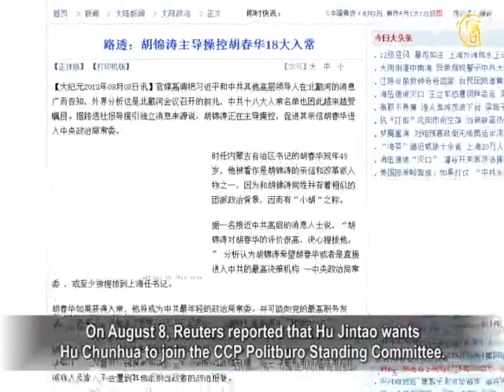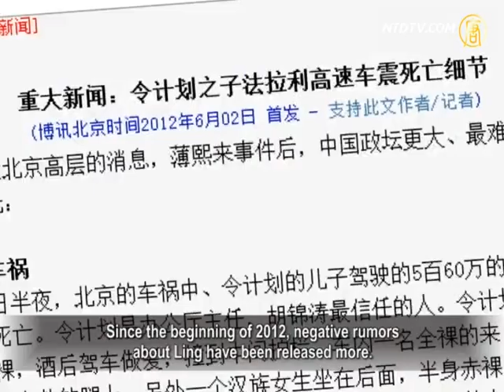Does Hu Jintao Support Hu Chunhua?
Reports state Hu Jintao is trying to let Hu Chunhua,

Chinese Communist Party (CCP) Secretary in Mongolia
Autonomous Region join the Politburo Standing Committee.
At the least, Hu Jintao is trying to get Hu Chunhua
promoted as CCP Secretary of Shanghai.
U.S. media predicted that Ling Jihua, Director of the CCP
Central Committee General Office,
was likely to be a part of the list of the
new Politburo Standing Committee members.
This shows that Hu Jintao will appoint a power core
to solidify his power in a long term.

As the 18th National People's Congress (NPC) approaches,

the list of Politburo Standing Committee members
has become a focus of media attention.
Recently, overseas media had released
several versions of the members list.
On August 8, Reuters reported that Hu Jintao wants
Hu Chunhua to join the CCP Politburo Standing Committee.
Hu Chunhua is currently CCP Secretary
of Mongolia Autonomous Region.
At the least, he could be promoted
to Shanghai as CCP Secretary.

Hu Chunhua, 49 years old, is regarded
as Hu Jintao's ally, and a reformist figure.
Like Hu Jintao, Hu Chunhua has also
served various positions in Tibet.
He has a similar political background to that of Hu Jintao.

They also have the same family name,
so has been nicknamed 'little Hu'.

Commentator Lin Zixu said that Hu Chunhua
is ten years younger than Xi Jinping.
of the Politburo Standing Committee,
he could be prepared as another generation of president.

Lin Zixu: "For a long time, it has been reported
that Ling Jihua, first secretary of Hu Jintao,
will enter the Politburo Standing Committee.

However, it is now said that Hu Jintao
will support Hu Chunhua.
Regardless of whether it is Ling Jihua, or Hu Chunhua,

it shows that Hu Jintao wants to appoint a power core
for the future, to solidify his power for a longer time."

Reuters reported that Hu Chunhua's career advancement
depends on the transaction between Hu Jintao and other senior figures.

Lin Zixu: "Hu Chunhua's entering
the Standing Committee will be very difficult.
But the news has been released, so now he will
be regarded as a candidate for the Standing Committee.
If Hu Jintao fails to get him into the Standing Committee,
he can still support Ling Jihua into the Standing Committee."

Lin Zixu analyzed that the news about Hu Chunhua
could be a distraction issued by Hu Jintao.
It creates greater room for maneuver for supporting
Ling Jihua to enter the Politburo Standing Committee.

A commentary by The New York Times highlights that
Ling Jihua, who is regarded as Hu's general administrator,
has been widely speculated before.

Since the beginning of 2012, negative rumors
about Ling have been released more.
Ling is even not a member of the Politburo.

He was once removed from the list for new members
for the Politburo Standing Committee.
But with Hu Jintao's support around the meeting in Beidaihe,

Ling Jihua was highly reported on, to show that his position
is still solid, and is expected to enter the Standing Committee.

Commentator Liu Nianchun has a different opinion.

He thinks this is an intentional message
released by anti Hu Jintao forces.
This is because they don't think Hu has the power
to appoint the power core for the next generation.
Hu cannot decide himself, and those forces
are intentionally reminding him about it.

Liu Nianchun: "To speak about things that Hu Jintao
cannot do just stimulates those bigwigs in the CCP.
So I think to release these messages,
it is actually giving Hu Jintao a lot of fear."

It is reported that outgoing leaders promoted their allies
to retain some influence, which is a traditional CCP practice.
On the one hand, it could ensure unfinished plans
can be continued to be carried out.
On the other hand, it could guarantee that
the leaders are abdicated,
and their families are not subject to political retaliation
from the other factions of power.

Political commentator Liu Qikun: "It can be said,
from when Wang Lijun fled,
that the CCP kept on highlighting scenes of power struggles
in front of Chinese people and the world.
The Central Committee of the CCP
as a whole is guilty to the people.
Their regime is illegal.
Infighting is entirely a dogfight."

Outside analysis points out that once infighting for survival
and control of power between different factions cannot be reconciled,
the CCP will fall apart during transition of power
and restructuring, or even end in it's death.